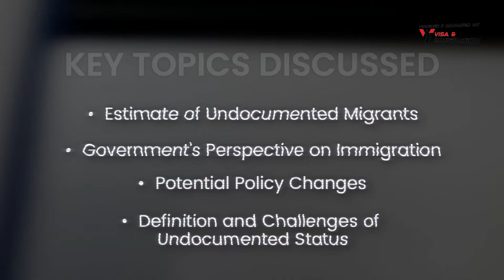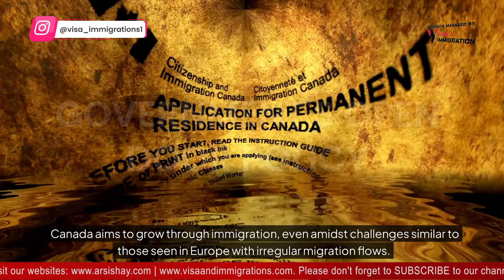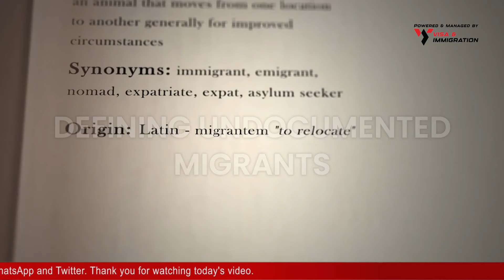BIG NEWS: 🔴Potentially 500,000 undocumented migrants currently in Canada report ~ CIC News 2024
Understanding Canada's Undocumented Migrant Issue 🔴 Join our Whatsapp Group/Telegram Channel 🔴 Sponsored Jobs

Canada currently faces a significant challenge with potentially 500,000 undocumented migrants within its borders. This pressing issue raises concerns about immigration policies and their implications on national security and societal integration.

Key Topics Discussed:
0:00 - Understanding Canada's Undocumented Migrant Issue
1:07 - Estimate of Undocumented Migrants
1:32 - Government's Perspective on Immigration
1:56 - Potential Policy Changes
2:16 - Definition and Challenges of Undocumented Status
SOURCE LINK(S):
🔴 Whatsapp/Telegram Channel ( By joining this Telegram Channel you agree to the T&C in our disclaimer